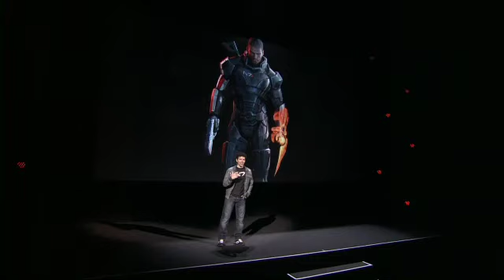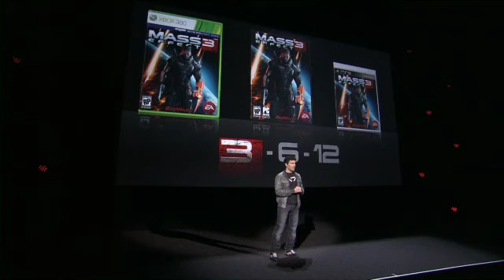Mass Effect 3 - EA E3 2011 Press Conference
Here is the section of the EA E3 2011 Press Conference dedicated to Mass Effect 3.